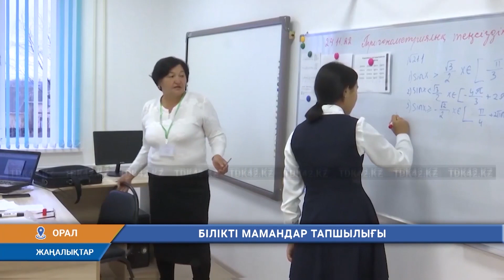БІЛІКТІ МАМАНДАР ТАПШЫЛЫҒЫ